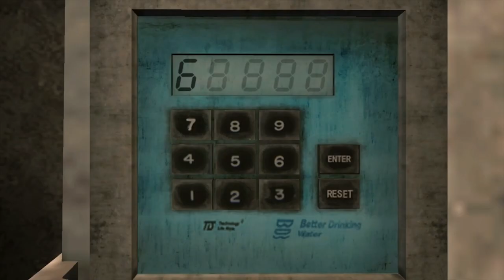The Wild West of PlayStation VR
Bloodworth gets hands on with 4 lesser-known titles, and shares his impressions with Huber.

Closed captions available in English and Spanish.